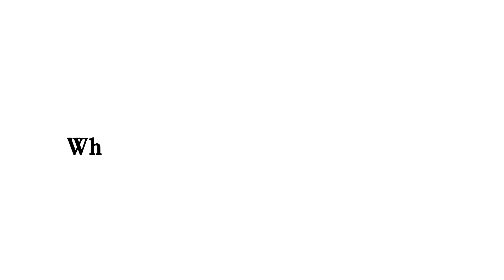Blue Waffle Disease: Is it a Thing?